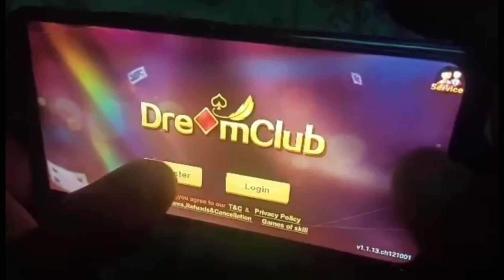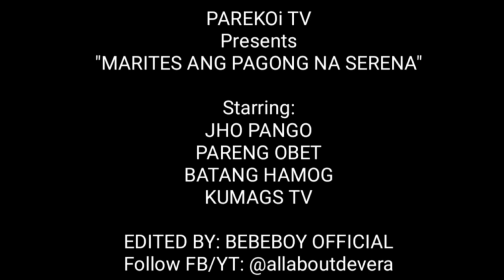Mga Laugh trip sa Swimming